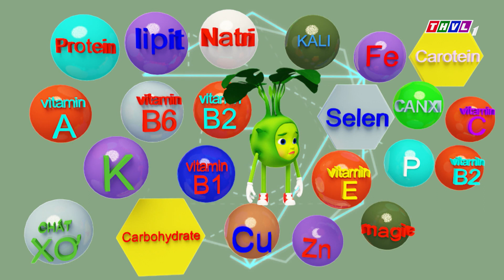THVL | Dr. Khỏe - Tập 440: Su hào - Phần 1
Dr. Khỏe – Một chương trình người thật tương tác với nhân vật hoạt hình 3D hoàn toàn mới lạ, vui tươi, hấp dẫn. Những câu chuyện hài hước, bất ngờ cung cấp những kiến thức bổ ích để bảo vệ sức khỏe cho mọi người. Hãy cùng đón xem Dr. Khỏe lúc 19h40 từ Thứ Hai đến Thứ Sáu hàng tuần trên kênh THVL1.